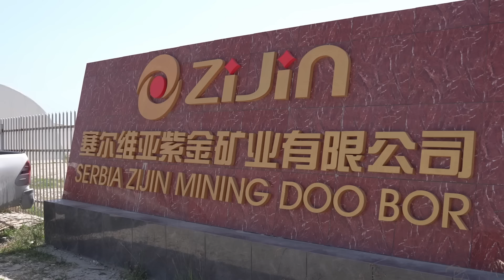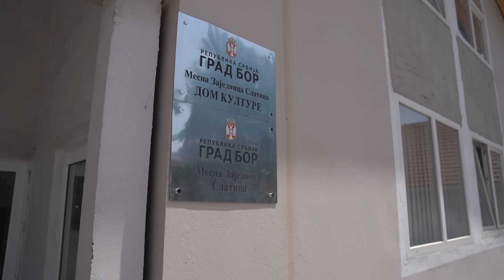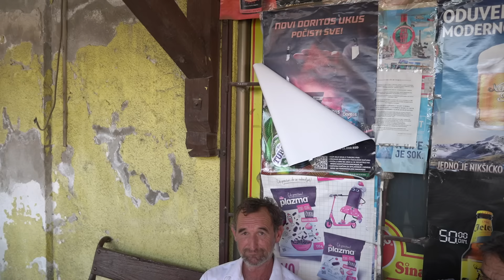Kako je zaista živeti u Boru?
Da li će doći dan kada ćemo se mi pitati o zagađenju vazduha koji mi udišemo?
Zašto je nivo zagađenja dostigao kancerogeni nivo i niko po tom pitanju ništa ne radi, već se menjaju skale? Zašto je Srbija postala povoljno podneblje za teške industrije?

Bitcoin podršku šaljite ovde:
1FKdU3yfeGQqtHxiF7RSzYfAun7coqh2R6